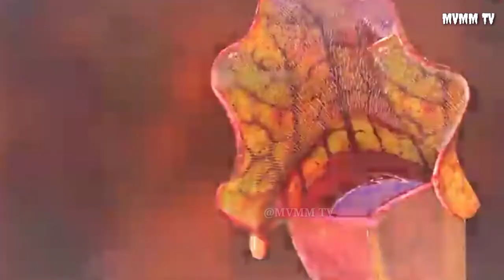পৃথিবীর পাঁচটি মাংসাশী এবং ভয়ংকর উদ্ভিদ // most terrifying and carnivorous treeyin the world for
বন্ধুরা আজকে আমরা যে বিষয়ে ভিডিও বানিয়েছি সেটা হলো কিছু মাংসাশী উদ্ভিদের বিষয়ে কিন্তু আমদের ভিডিও বানানোর উপরে সম্পূর্ণ পড়াশুনার উপরে ভিত্তি করে বানিয়েছি ।

আপনারা আমদের ভিডিওটি দেখুন এবং যদি ভালোলাগে তাহলে অবশ্যই জানিয়ে দিন। লাইক কমেন্ট শেয়ার।

                      @MVMM TV

Frids, you will share our channel.

Thank you for my @mvmm tv all families .